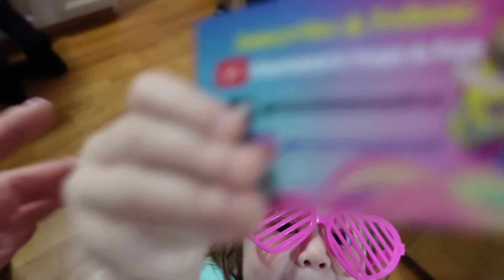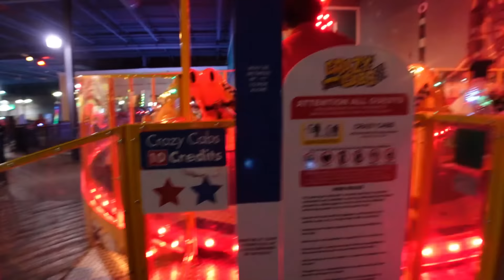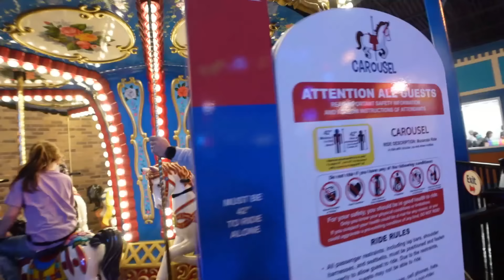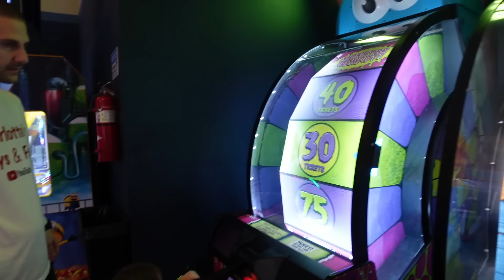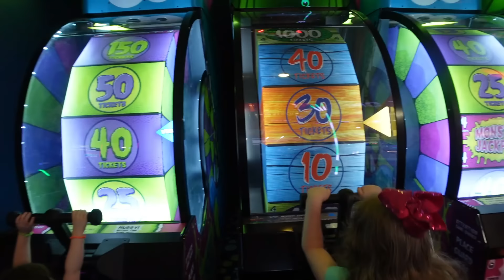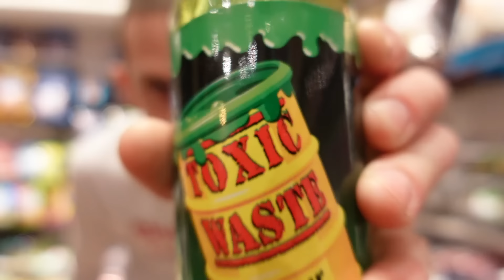We had the best time at iPlay America in Freehold NJ. Rides, Games, Candy and so much fun!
Join us as we had the best day at iPlay America in Freehold, New Jersey. We got to see Sunny the Easter Bunny. Watch to see if Olivia and Charlotte loved seeing the bunny. Check out the cool and fun rides we went on, games we played and candy we found!